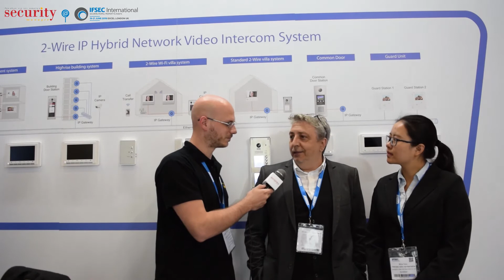V-Tech and Sambo Hellas at IFSEC 2018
Συνέντευξη με τον  Αλέξανδρο Γόγαλη από την Sambo Hellas στο περίπτερο της V-TECH στην IFSEC 2018